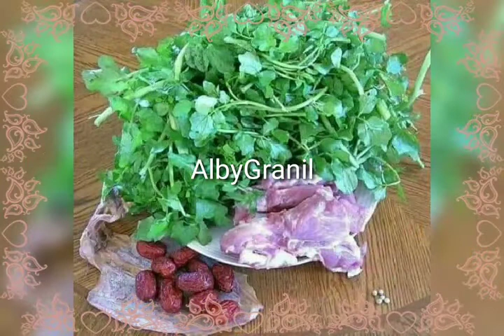MY JOURNEY ABROAD. | ALBY GRANIL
ALBY GRANIL YOUTUBE CHANNEL